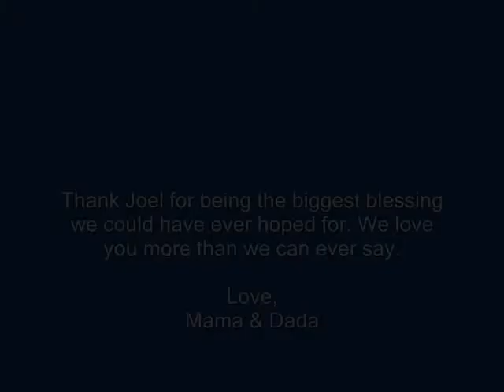Joel 9 months - 1 year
I can't believe my big boy is 1 today. :)   /   :(  He will always be my baby though.